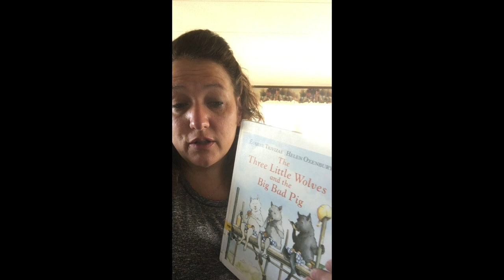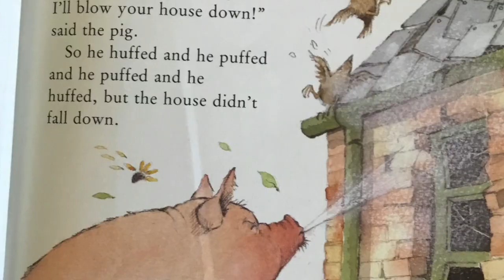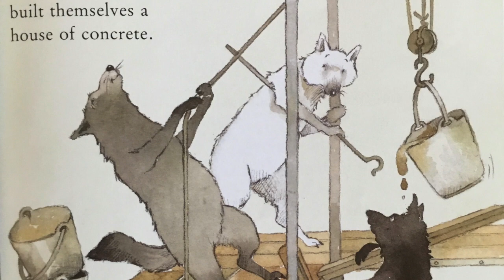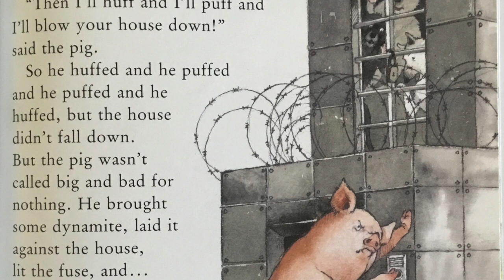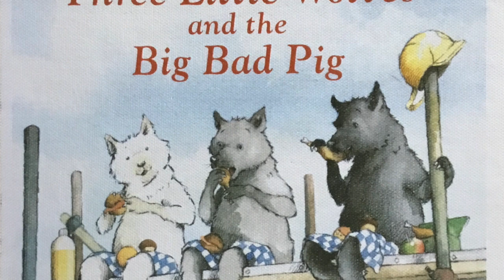The Three Little Wolves and the Big Bad Pig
This video is about The Three Little Wolves and the Big Bad Pig